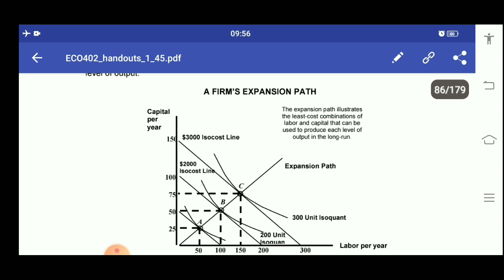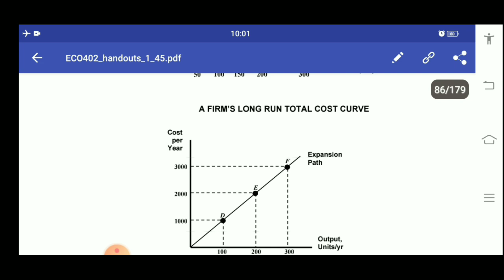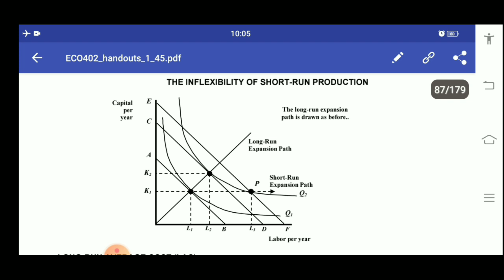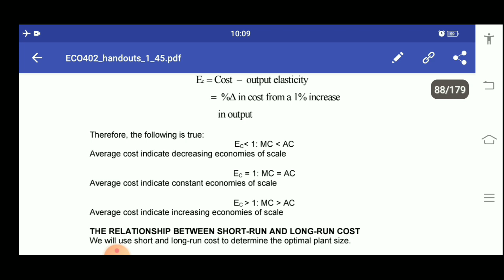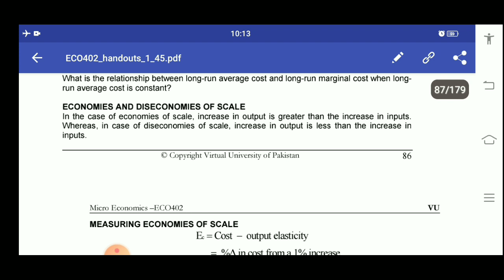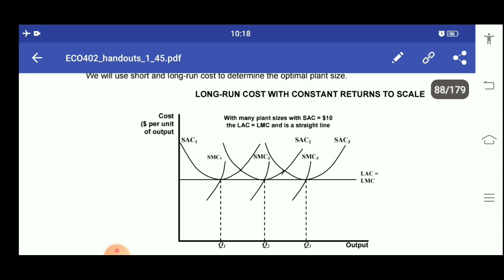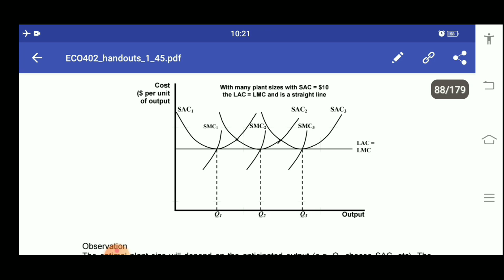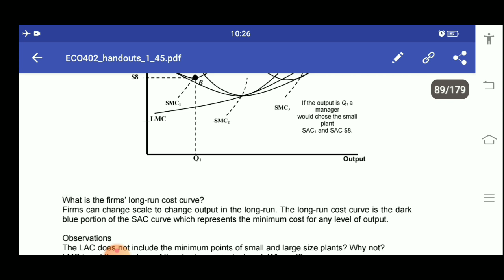Eco402 lecture 20, theory of costs (continued)